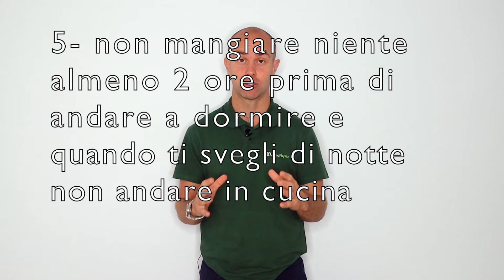Insonnia (e dolore cronico): 5 consigli per curarla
➡️soffri di insonnia o di apnee notturne?
➡️dormi 5-6 ore a notte e ti svegli distrutta?
➡️hai dolore cronico e vuoi sapere come il sonno può influire?

in questo video parliamo di disturbi del sonno, insonnia ed apnee notturne. Approfondiremo come il dormire poco può aumentare il tuo dolore cronico

🧠 Vuoi parlare del tuo problema con il Dott. Italiano?